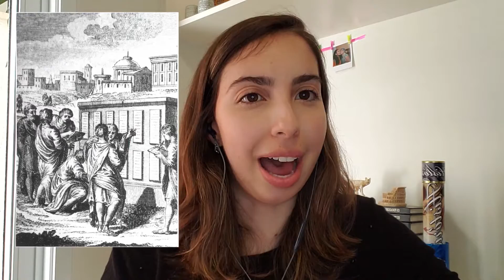Cidadania na Antiguidade (parte 1): surgimento do cidadão (colab. Profª Ma. Monique Cerri)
Voltamos! E com mais uma colaboração! Desta vez com a professora Monique Cerri, para debatermos o surgimento do cidadão e da cidadania lá na Antiguidade, conceito esse que nós trazemos até hoje em dia, no entendimento dos limites de nossa condição dentro de uma sociedade. Sintam-se a vontade para opinar sobre o tema, comentar o que você acha sobre o assunto e perguntar aí na caixa de comentários dúvidas sobre o tema.

GUARINELLO, Norberto Luiz. “Império Romano e identidade grega”. In: FUNARI, Pedro Paulo; SILVIA, Maria Aparecida de Oliveira (orgs.). "Política e Identidade no Mundo Antigo".
CORASSIN, Maria Luiza. “O cidadão romano na República”. In: "Projeto História: História e Direitos".
ALFÖLDY, Géza. "História social de Roma".

IMAGENS:
GOLVIN, Jean-Claude. "Grèce - Athenae (Athènes) - Acropole - Panathénées". Acesso em 11/08/2020.
FOLTZ, Philipp. "Discurso Fúnebre de Péricles". 1877.